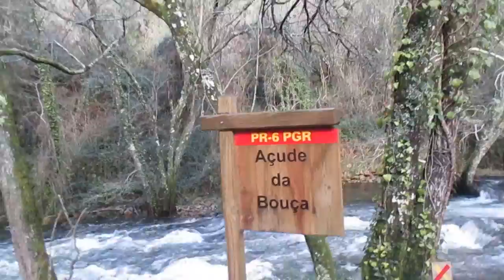Açude da Boiça e levada- Mosteiro, Ribeira de Pera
Pedrogao Grande, Ribeira de Pera, Mosteiro , Inverno 2016 por Joao viola